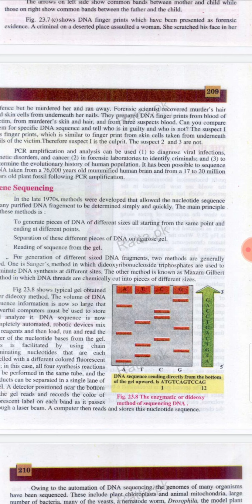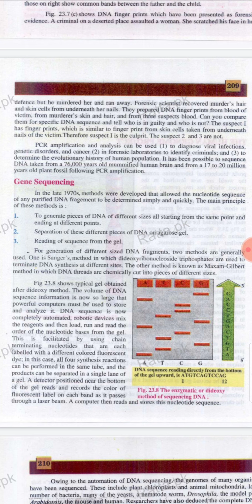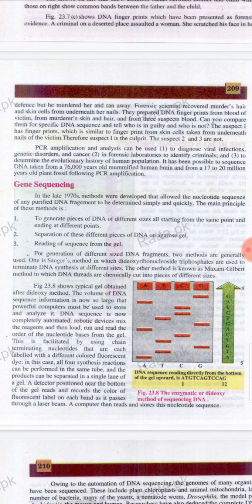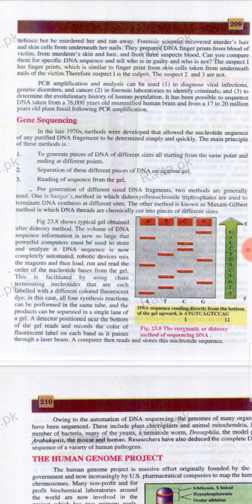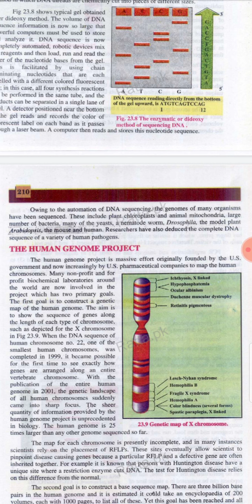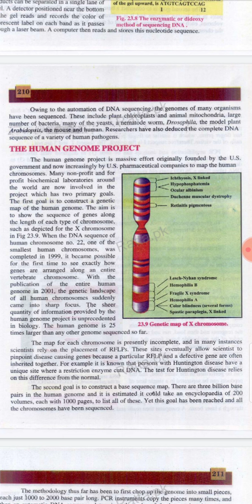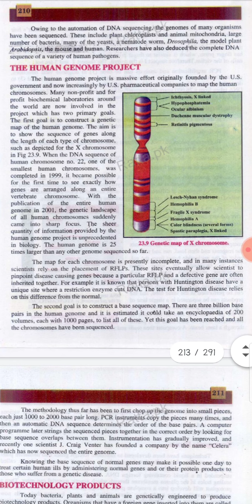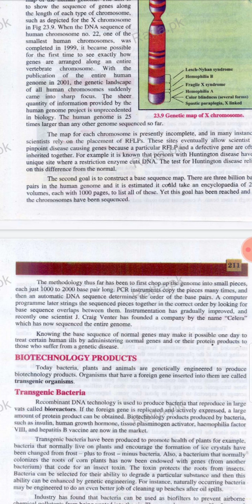Lecture biology 2nd year: human genome project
Biotechnology by Mrs. Mahjabeen lecturer botany